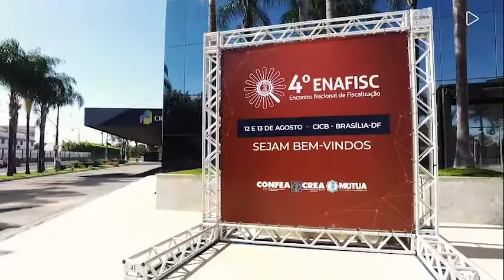Encontro nacional reúne a fiscalização dos Creas de todo país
Padronizar e integrar as ações de fiscalização do Sistema Confea/Crea é uma meta que está sendo trabalhada pelas gerências de todos os Regionais. Usando a tecnologia da informação e ancorados no planejamento conduzido pelo Federal, os Creas vêm aperfeiçoando a atividade elementar do Sistema.
Nos dias 12 e 13 de agosto, uma amostra da consolidação desses resultados será apresentada durante o 4º Encontro Nacional de Fiscalização do Sistema Confea/Crea – Enafisc, em Brasília. Pelo CREA-RS, está participando o gerente de Fiscalização e Inspetorias, Eng. Civ. Leomar Nestor Teichmann.
O encontro tratou de temas como projetos estratégicos para área de fiscalização, estrutura de supervisão e gestão da fiscalização do Sistema Confea/Crea. Foram apresentados pelos Crea TO, MA, MG e RS as experiências exitosas na Fiscalização de Hospitais durante o ano 2020 e 2021 e as metas para 2022.